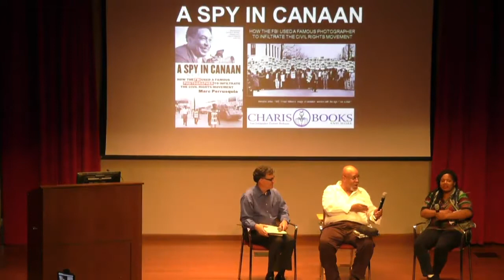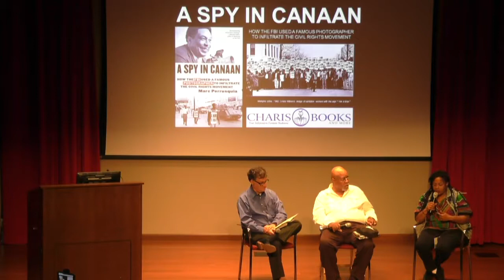Auburn Avenue Research Library - A Spy in Canaan with Marc Perrusquia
The Auburn Avenue Research Library in collaboration with Charis Books and More, will host journalist Marc Perrusquia who will discuss his latest publication A Spy in Canaan: How the FBI Used a Famous Photographer to Infiltrate the Civil Rights Movement. A fast-paced story of a man at the center of turbulence and paranoia, A Spy in Canaan examines the double life of famed civil rights photographer Ernest Withers who from 1958 to 1976 documented the icon moments of the Civil Rights Movement and served as an informant for the FBI.